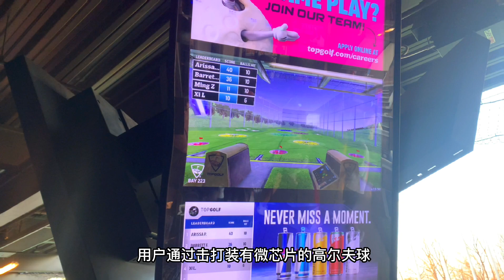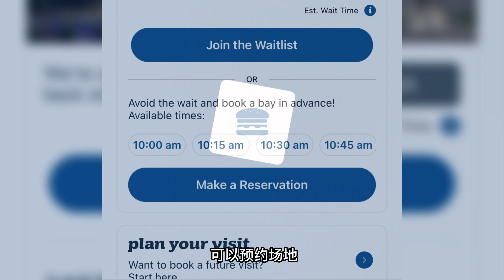【休闲娱乐】高尔夫球娱乐玩家看过来：网红练习场TopGolf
比起竞技体育，TopGolf更像是一个社交娱乐场所，大家可以在这里跟朋友们一起吃吃喝喝、听音乐，再选择不同的游戏模式小小竞赛一下，欢乐多多。目前在泛亚特兰大区域，共有三家TopGolf的连锁店，分别位于Midtown、Alphretta和Buford。